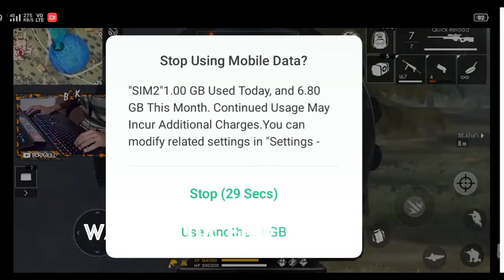B2K FREE FIRE || BORN2KILL AWM KILL MONTAGE || EVERY FREE FIRE MUST WATCH THIS VIDEO ||NGB FREE FIRE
HELLO GUYS

MOST VIEW ON SABIR VS AJJUBHAI
WATCH NOW

AND MY LAST IF 20 VIEW

HELLO GUYS 👋
IM NAITIK😁

NAITIK GAMING BEAST 😘

THANKS 😊